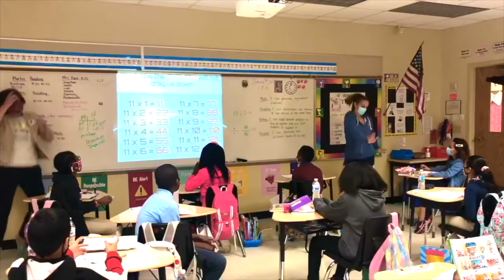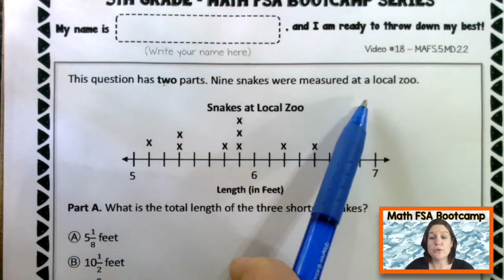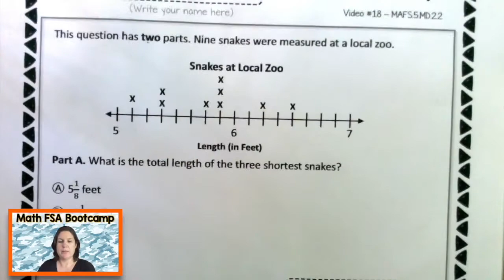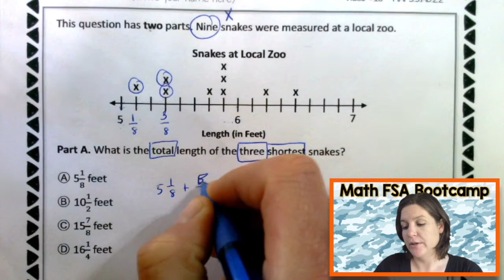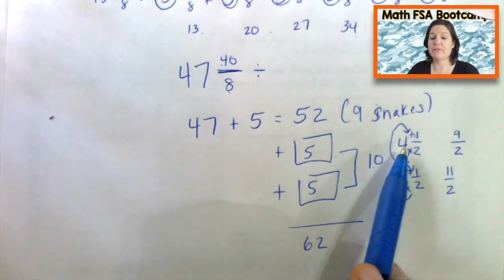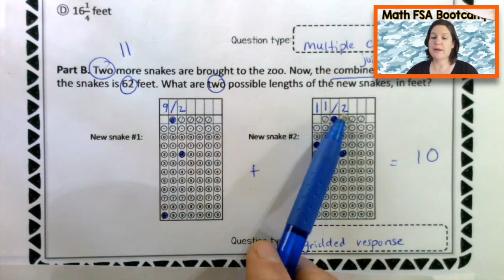5TH GRADE | Math FSA Bootcamp | Video #18 - MAFS.5.MD.2.2